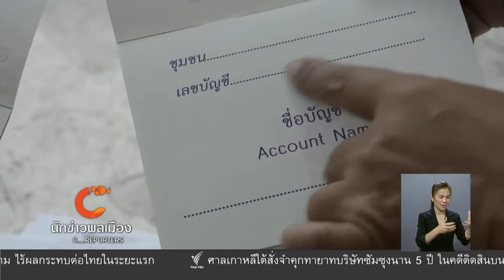นักข่าวพลเมือง : ธนาคารขยะชุมชนตลาดบางเขน กรุงเทพฯ l 26 ส.ค. 2560 l 12.00 น.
การจัดการขยะในชุมชนเมือง เป็นโจทย์ที่ยังคงต้องหาทางแก้ไข "ธนาคารขยะ" อาจไม่ใช่วิธีการที่ตอบโจทย์ อย่างในพื้นที่ชุมชนตลาดบางเขน เขตหลักสี่ ที่หยุดดำเนินการธนาคารขยะมากว่า 4 ปี แล้ว นักข่าวพลเมือง เกรียนเจอเก๋า ภาควิชาวารสารศาสตร์ คณะนิเทศศาสตร์ มหาวิทยาลัยกรุงเทพ ลงพื้นที่และตั้งคำถามกับเรื่องนี้

ในข่าวเที่ยง Thaipbs วันที่ 26 ส.ค. 2560 เวลา 12.00 น.